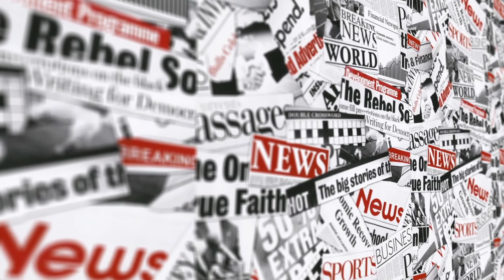ఎలక్షన్ కమిషన్ రూల్స్ ఉల్లంఘన గురించి - శ్రీ నిమ్మకాయల చిన్నరాజపా || News Paper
శ్రీ నిమ్మకాయల చిన్నరాజపా ఎలక్షన్ కమిషన్ రూల్స్ ఉల్లంఘన & ఆంధ్రాలోని అన్ని వ్యవస్థల కుప్పకూలిన గురించి మీడియాను ఉద్దేశించి - అమరావతిలో ని ఎన్టీఆర్ భవన్ .